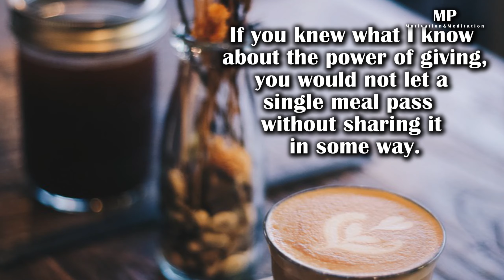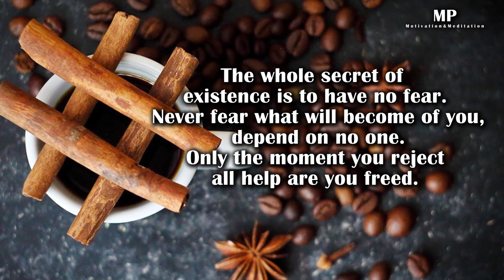Best ever morning time Quotes | Quotes with voice